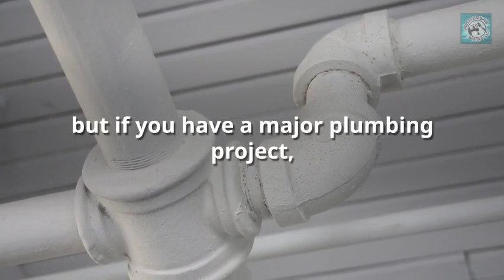Pro Plumbing Works Tips Episode 3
BestLocalBuzz.com